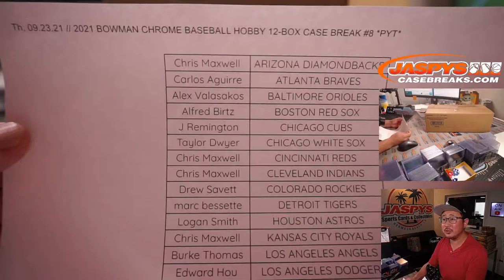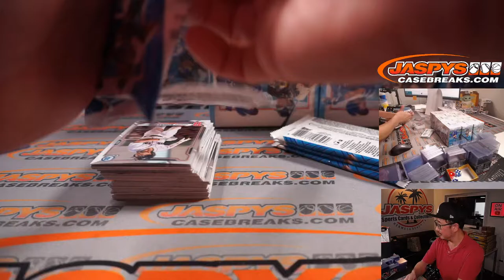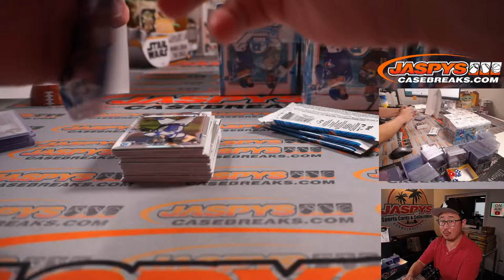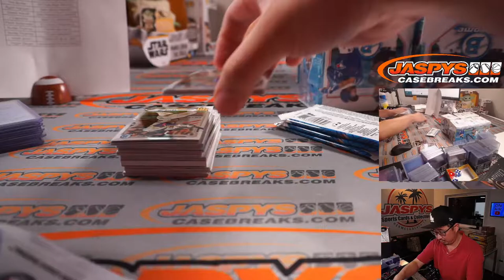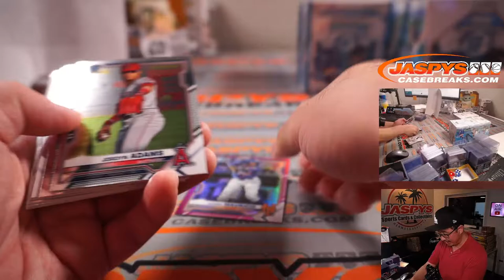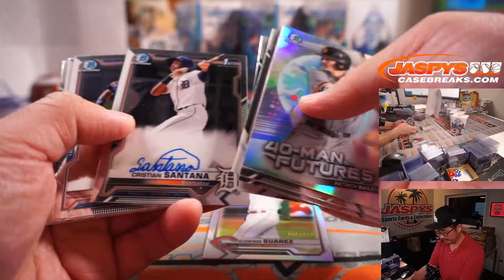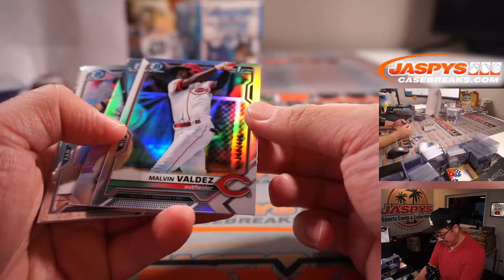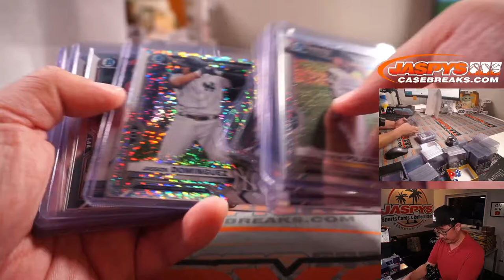Th, 09.23.21 // 2021 BOWMAN CHROME BASEBALL HOBBY 12-BOX CASE BREAK #8 *PYT*